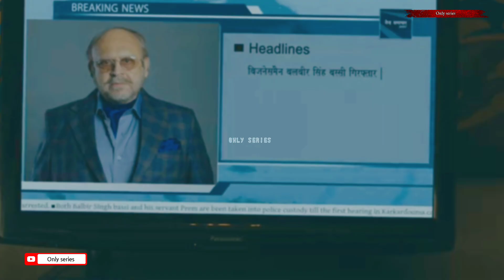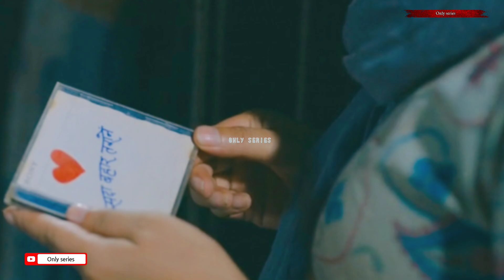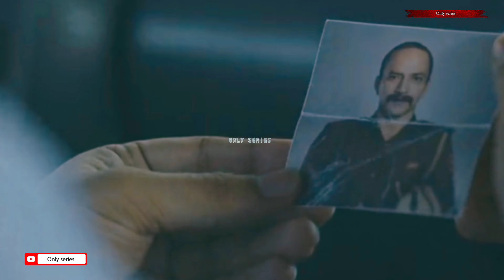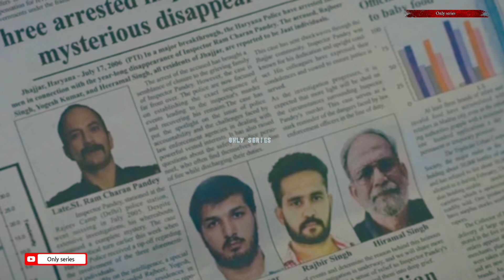নরখাদক যখন ঘুরে বেড়ায় শহরের রাস্তায় Sector 36 full story explaination in Bengali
নরখাদক যখন ঘুরে বেড়ায় শহরের রাস্তায়
sector36 explain
sector 36 explain in Bengali
sector 36 review
sector 36 full movie
sector 36 full movie explain